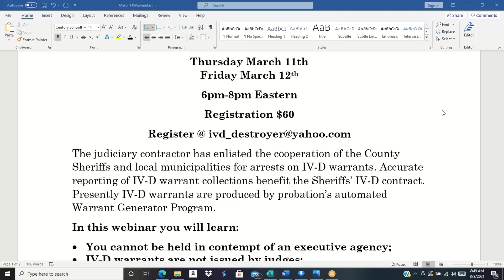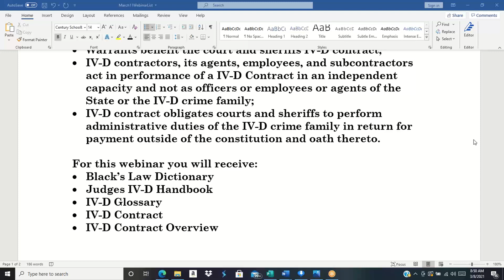Child $support: Shut Down Contempt of Court Fraud and Warrants Webinar!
Shut Down Contempt of Court Fraud and Warrants Webinar!
6pm-8pm Eastern
Registration $60
In this webinar you will learn:
• You cannot be held in contempt of an executive agency;
• IV-D warrants are not issued by judges;
• Under IV-D contract a sheriff has no legal authority to arrest;
• Warrants benefit the court and sheriffs IV-D contract;
• IV-D contractors, its agents, employees, and subcontractors act in performance of a IV-D Contract in an independent capacity and not as officers or employees or agents of the State or the IV-D crime family;
• IV-D contract obligates courts and sheriffs to perform administrative duties of the IV-D crime family in return for payment outside of the constitution and oath thereto.

For this webinar you will receive:
• Black’s Law Dictionary
• Judges IV-D Handbook
• IV-D Glossary
• IV-D Contract
• IV-D Contract Overview
Hotep. See you There.